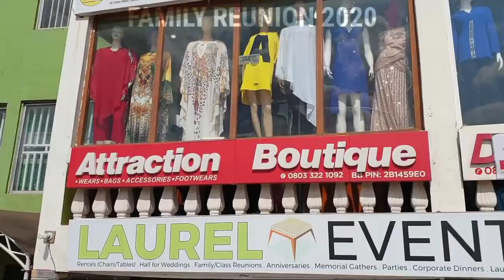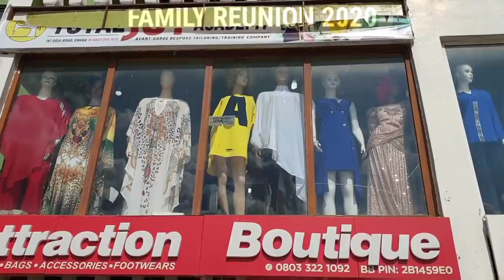UCHE NANCY MET WITH FAMILY DURING HER SURPRISE VISIT TO ENUGU. WATCH HOW THE FAMILY REUNION WENT.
WELCOME TO UCHENANCY AND FAMILY CHANNEL...IN THIS CHANNEL IT REVEALS THE EVERY DAY ACTIVITIES  AND LIFESTYLE OF UCHENANCY AND FAMILY...STAY TUNE FOR MORE

PLEASE DON'T FORGET TO HIT THE SUBSCRIPTION BUTTON. GET YOUR FAMILY AND FRIENDS TO RIDE 2020 WITH US. LOADS OF EXCITEMENT ON THE WAY, DON'T MISS OUT